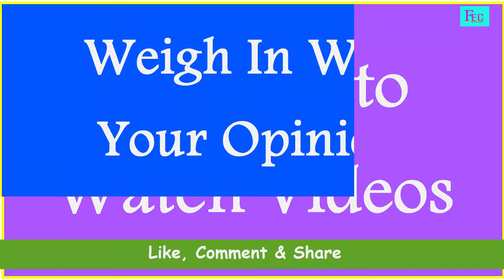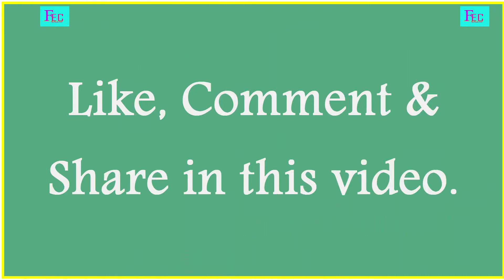Best 10 Honest Ways to Make Extra Money Online.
But if you’re a stay-at-home mom, student or even full-time employee who could use a little extra cash, you’re probably looking for ways to make some money on the side.We know you’re looking for opportunities to make money from home, which is why we’ve put together this list.Here are 10 ways to make money online.